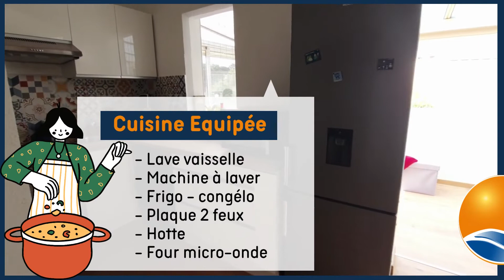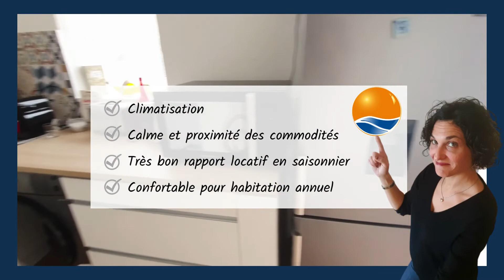Charmant T2 mezzanine à proximité de la plage du Grazel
Dans un secteur recherché, découvrez ce coquet T2 mezzanine est situé dans une résidence calme à proximité des plages, du port et des commerces.

Visite vidéo :

💵 prix : 139000€

🏝☀ Cet appart est prêt à vivre est vendu partiellement meublé et équipé !

Posez vos valises dans cet appartement :
+ une grande pièce de vie avec cuisine équipée et loggia
+ une chambre (lit double)
+ une salle d'eau récente avec fenêtre
+ une mezzanine (espace nuit, dressing)
+ une place de parking privative

Ces principaux atouts :
✔ Résidence calme avec faibles charges.
✔  Climatisation
✔  Partiellement meublé et équipé (machine à laver, lave-vaisselle, frigo-congélo...)
✔  Proximité de la plage du Grazel et des commodités
✔  Très bon rapport locatif en saisonnier

🧐  Pour tous renseignements complémentaires ou visites,
☎️  Contactez moi : Stéphanie 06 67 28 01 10

AGENCE DU SOLEIL, 40 rue de la tartane, GRUISSAN

⬇⬇  Suivez l'actualité de votre Agence..
Découvrez des astuces pour mieux vendre , les informations sur le marché local et biens à la vente